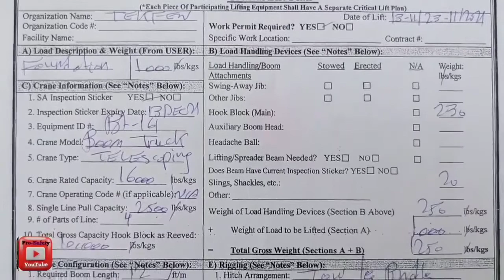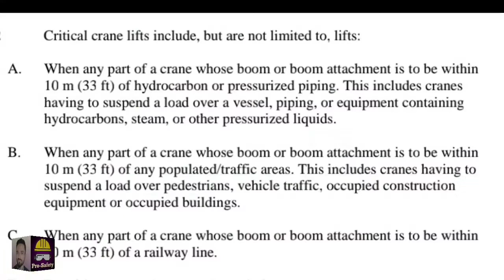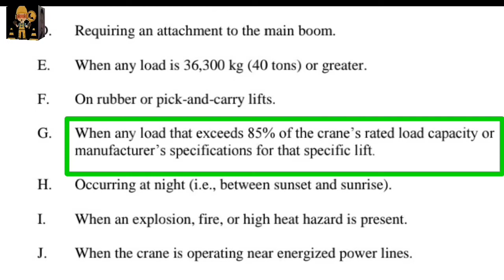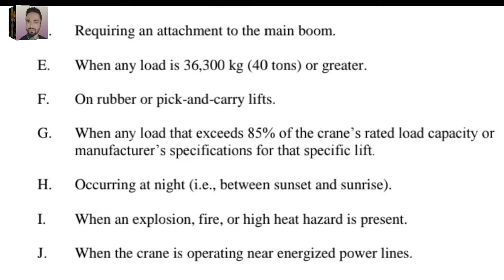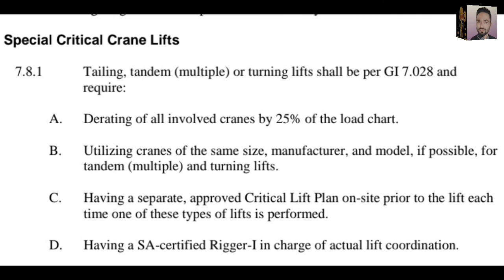Crane safety videos | Critical lift | safety training videos | Pro-Safety | Tandem lifting Hindi